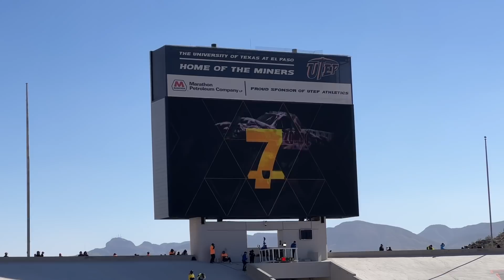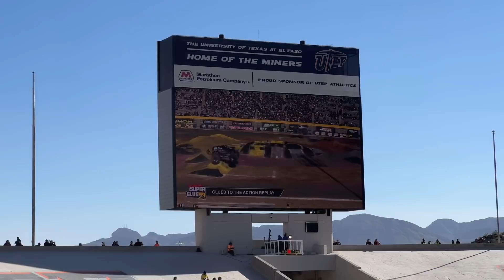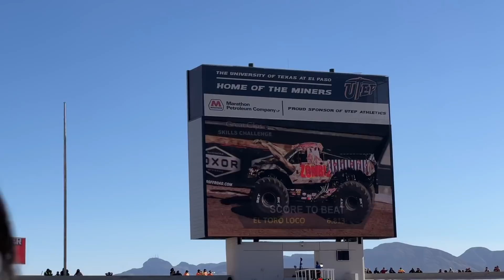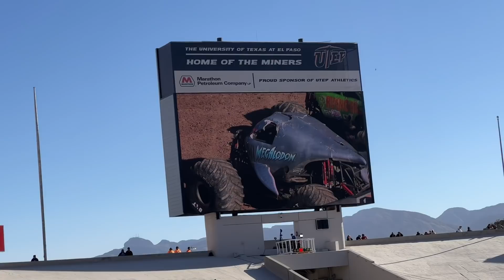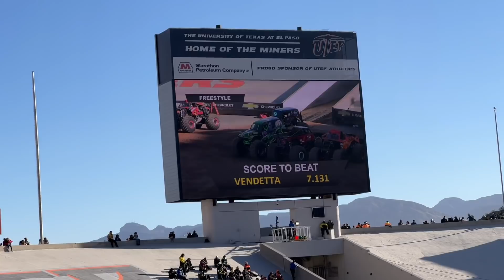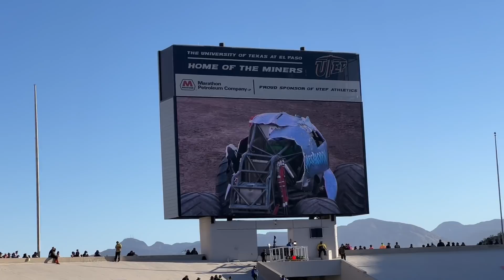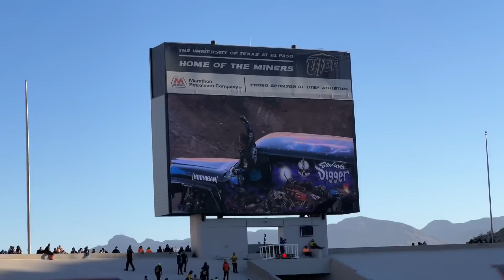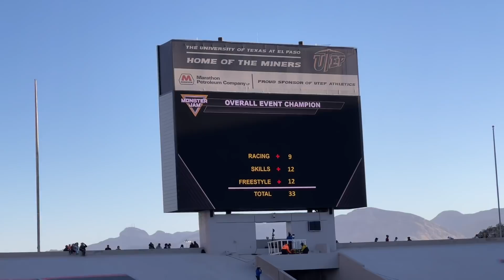Monster Jam El Paso 2022 FULL SHOW 03/06/22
Check out Show 2 from Monster Jam at UTEP Sun Bowl Stadium in El Paso, Texas, on 03/06/2022!!

FEATURED COMPETITORS:

Grave Digger - Tyler Menninga
Son-uva Digger - Ryan Anderson
Bakugan Dragonoid - Camden Murphy
Monster Mutt - Charlie Pauken
Zombie - Bari Musawwir
Soldier Fortune - Kayla Blood
Megalodon - Cory Rummell
El Toro Loco - Kraig Champion
Avenger - Jim Koehler
Axe - Preston Perez
Vendetta - Mike Christensen
Jurassic Attack - Paul Jensen

RESULTS:

Racing: Bakugan Dragonoid - Camden Murphy
Skills: Grave Digger - Tyler Menninga
Freestyle: Grave Digger - Tyler Menninga
Overall Event Champion 🏆: Grave Digger - Tyler Menninga